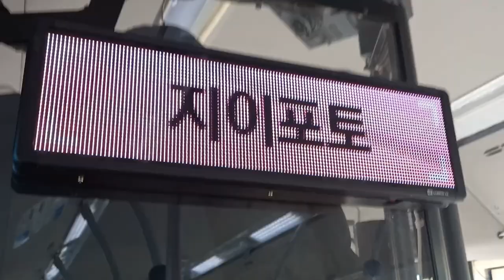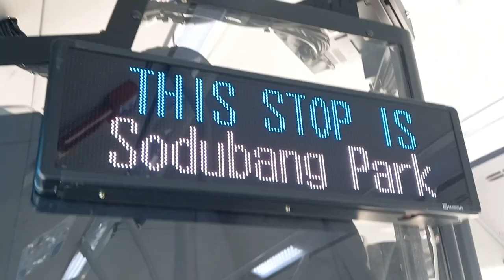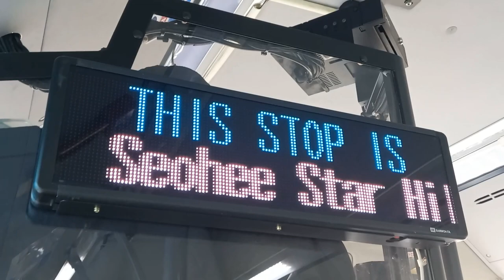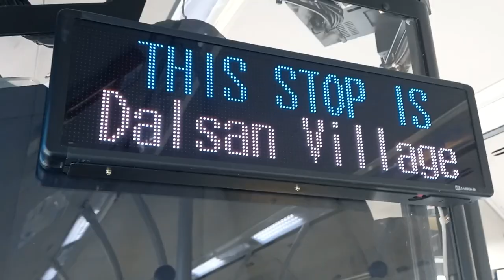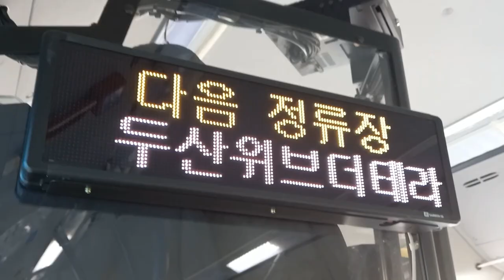부산시내 105번 버스(저상, 전기버스) 사직동행 정관박물관-강변마을 주행영상, LCD(1)